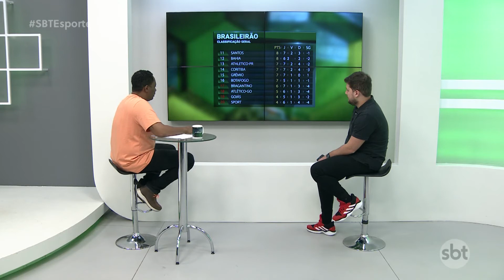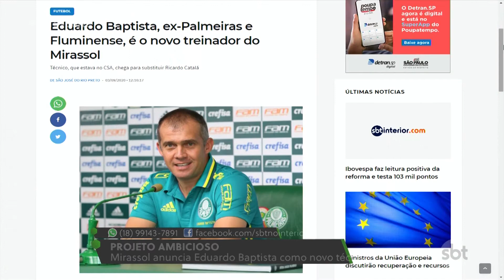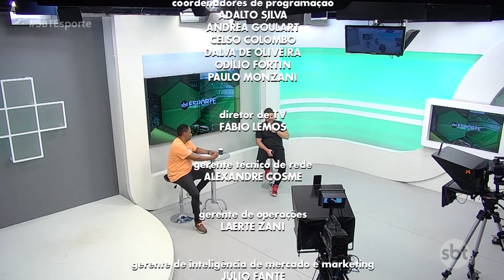SBT Esporte: Corinthians vence e se recupera; Mirassol anuncia Eduardo Baptista